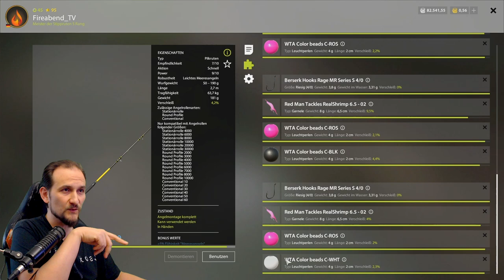Russian Fishing 4 - Nordmeer - Silber und Prozente +%